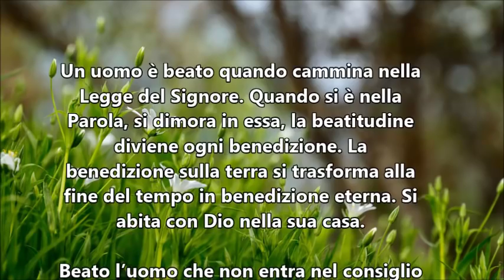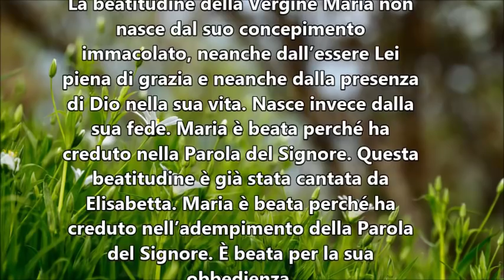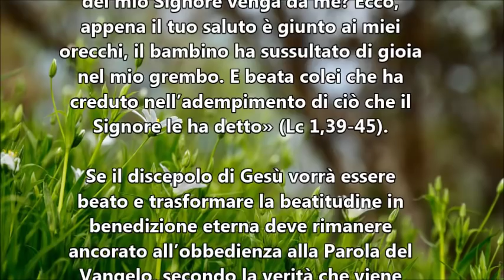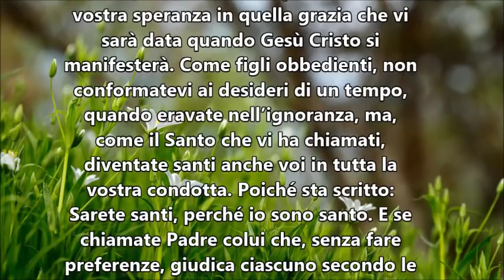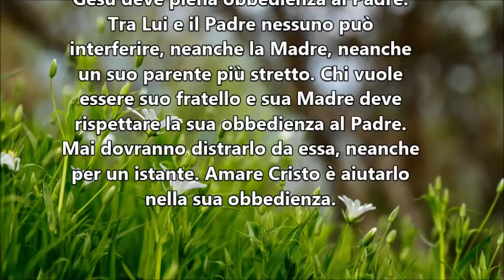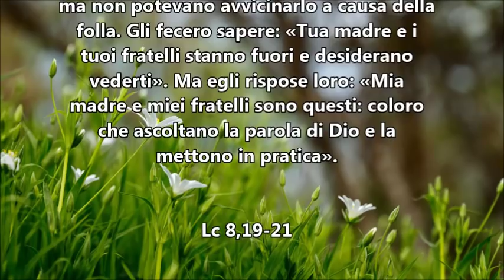IL VANGELO DEL GIORNO 24 SETTEMBRE 2019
a cura del teologo Mons. Costantino Di Bruno
Assistente Ecclesiastico Centrale  del MOVIMENTO APOSTOLICO